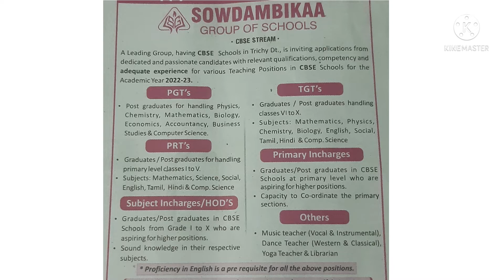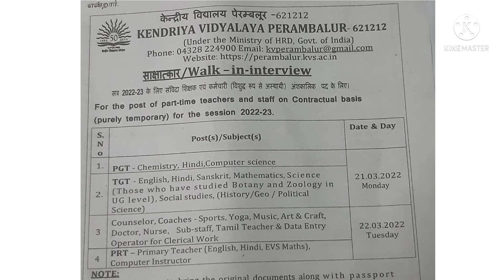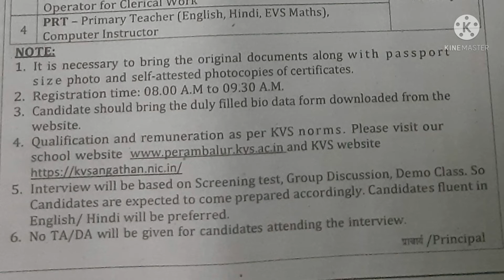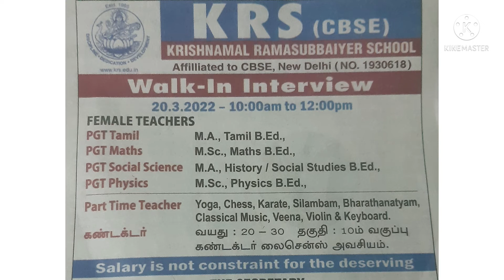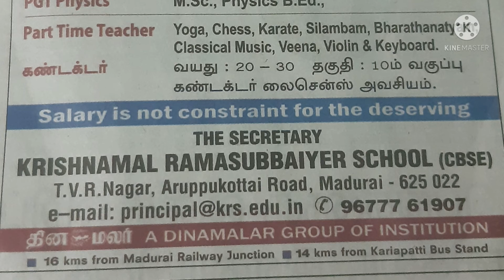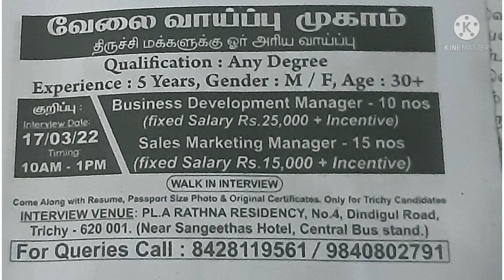TEACHING JOBS 2022. PG TEACHERS WANTED. UG TEACHES WANTED. TRICHY MADURAI PERAMBALUR .